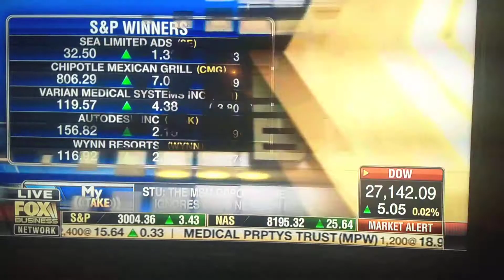Stock market high on FBN Varney & Co.